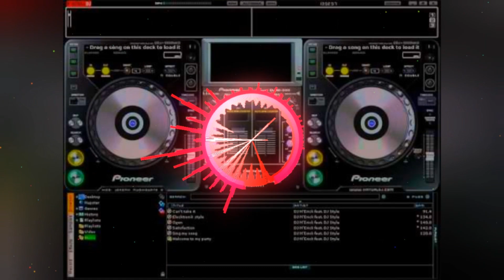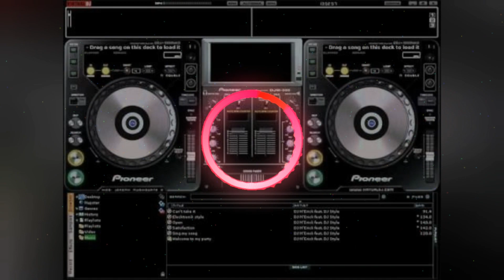MONTAGEM_MALDI__O_ETERNA_1.0_-_NOVINHA_DO_ABC__VOU_TE_COMER_(DJ_GLK_Original_e_DJ_Luis_do_Grau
͢𝐍 ͢𝐄 ͢𝐓 ͢𝐎 ͢𝐅 ͢𝐋 ͢𝐀 ͢𝐌 ͢𝐄 ͢𝐍 ͢𝐆 ͢𝐔 ͢𝐈 ͢𝐒 ͢𝐓 ͢𝐀

ＡＪＵＤＡ ＡＩ 💬✍🏻
*il🧢⃢🄺🅆🄰🄸ᗕ⃢.il*

1. Clique no link, copie o meu código de convite, baixe e instale o Kwai.  códico ➳ Kwai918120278

2. Vincule meu código de convite para receber dinheiro( Kwai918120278 ) imediatamente e continue ganhando dinheiro usando-o todos os dias!

        ༺Ꮐ.ΝᎬͲϴ༻
🇰 🇼 🇦 🇮 ᎬՏͲᎬ ᏙᏞϴᏀᏀᎬᎡ ᏟϴᎷᏢᎪᎡͲᏆᏞᎻϴႮ ᎷႮᏆͲϴՏ ᏙᏆ́ᎠᎬϴՏ ᏞᎬᏀᎪᏆՏ! ᏙᎬΝᎻᎪ ᏟϴΝҒᎬᎡᏆᎡ!